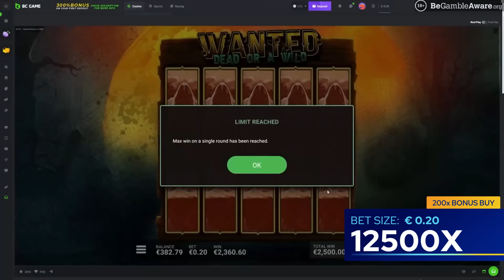Streamers Biggest Wins – #2 / 2024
Featured streamers:
00:00 - Intro
00:05 - @BRZCTV  - Wanted Dead or a Wild
01:12 - @bob-slots  - Money Train 4
03:16 - @SpintwixStreamer  - Cherry POP
05:02 - @Huneasd  - Gigantoonz
05:36 - @LetsGiveItASpinTV  - Mystery Museum
08:19 - @DCBteam  - Gates of Olympus 1000
10:38 - @CraigSlots  - Wanted Dead or a Wild